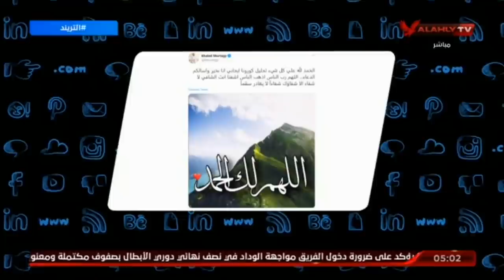امير هشام : اصابة المهندس خالد مرتجى عضو مجلس ادارة النادى الاهلى " بالكورونا "